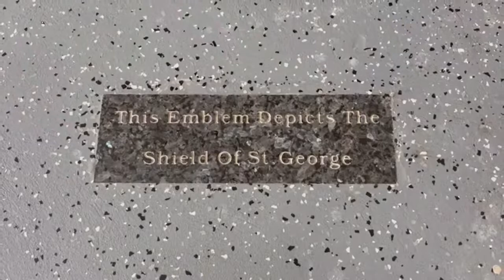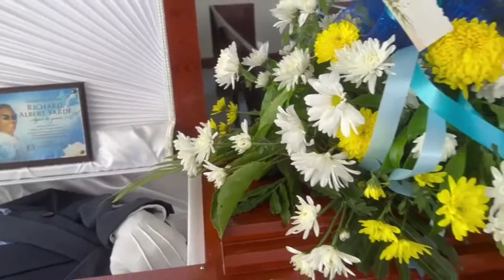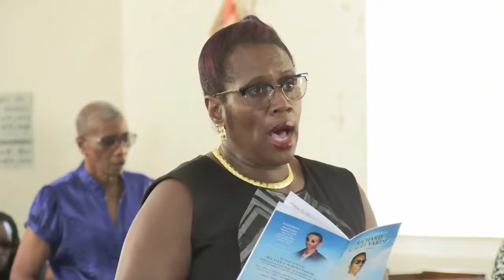A Service of Thanksgiving for the Life of Richard Yarde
A Service of Thanksgiving for the Life of Richard Albert Yarde
Location: St. George Parish Church

Date:  Thursday, January 26, 2023
Time:  3.30pm

Interment: The Churchyard

Funeral Arrangements Entrusted to S. T. Ellis Funerals and Preplanning Services